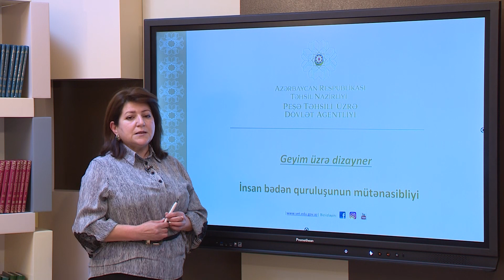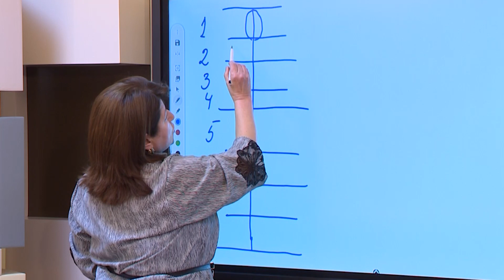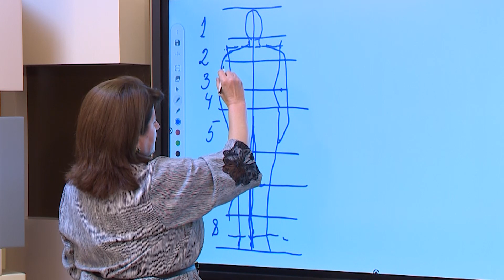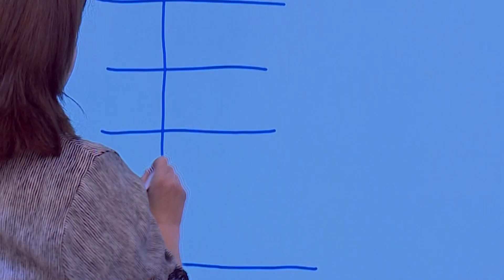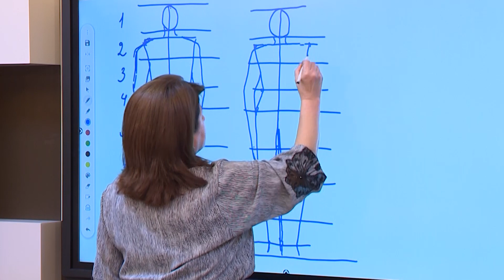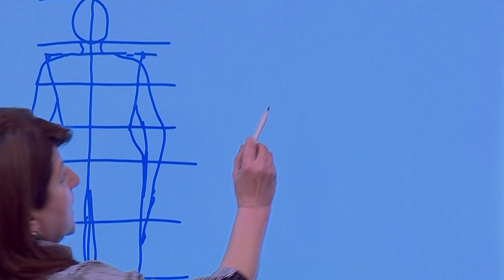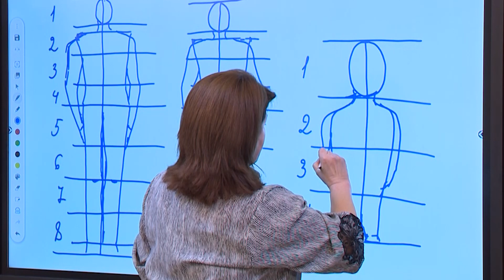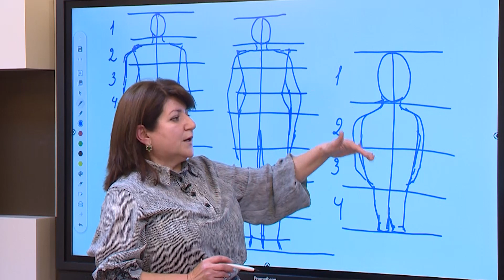İnsan bədən quruluşunun mütənasibliyi - Geyim üzrə dizayner ixtisası